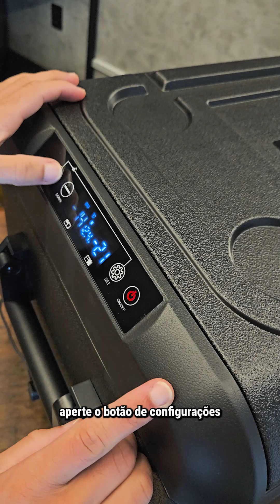Geladeira e Freezer Philips de 37 Litros para Caminhão [REVIEW COMPLETO]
Geladeira Portátil Philips modelo 37 litros (2 em 1 - geladeira e freezer) para Caminhão.

Mundo do Caminhão, a loja escolhida para vender esse lançamento Philips 😍

Se você está em busca de geladeira portátil, que atenda às necessidades de refrigerador e freezer para o seu caminhão, este vídeo é para você! Aqui te mostramos como usar e ligar a Geladeira Philips 37 litros, com função de refrigerador e freezer, tamanho e medidas e a vantagem de adquirir um produto da marca Philips.

0:00 Introdução
00:14 Parte Externa
00:43 Medidas Externas
00:47 Parte Interna
01:26 Medidas Internas (refrigerador e freezer)
01:42 Funcionabilidade (como usar)
01:51 Temperatura
02:11 Voltagem
02:29 Opção de ser quadrivolt (utilizando fonte conversora)
03:15 Vantagens e diferencial da marca Philips
02:43 Garantia
03:50 Como Comprar?

Tem dúvidas? Chame nossa equipe! ;)